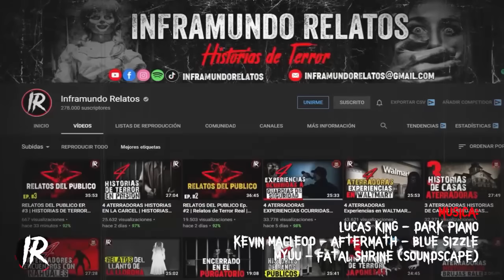5 ESCALOFRIANTES Historias DE BRUJAS 💀 HISTORIAS DE TERROR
5 HISTORIAS CORTAS DE BRUJAS
En esta ocasión te presentamos 5 relatos cortos de Horrendas Brujas, esperando sean de tu agrado.
Basados en hechos reales !!

👉🏻 Se parte de la comunidad, INFRAMUNDO RELATOS.

Historias de terror del campo
Historias de terror y anécdotas

00:00 INTRO